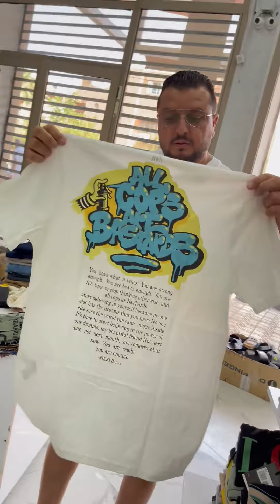بوكوس ستايل مراكش السلعة الفخمة و الأثمنة الحنينة💣⚡️جميع انواع التيشرت 🔥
Stylebogoos

Avenue Hamza Ibn Abdel Al Mouttalib 12000 Temara, Morocco
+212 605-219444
Always open
أثمن جد مناسبة